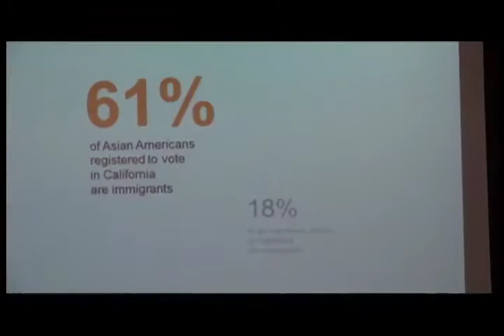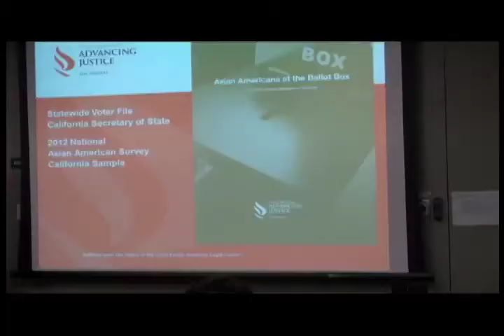CA sees big jump in Asian American registered voters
Out of some one million and a half Asian-American registered voters, nearly 374,000 Filipinos are only second to 462,000 Chinese registered voters.

Visit us at balitangamerica.tv and @balitangamerica on twitter.